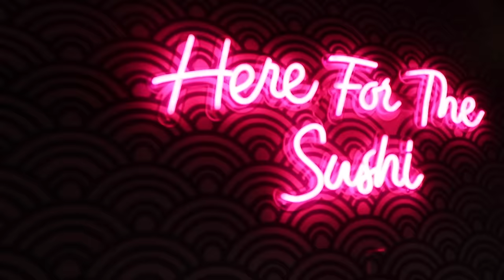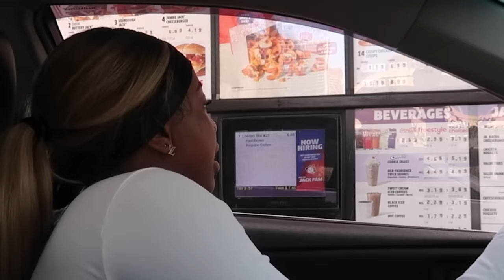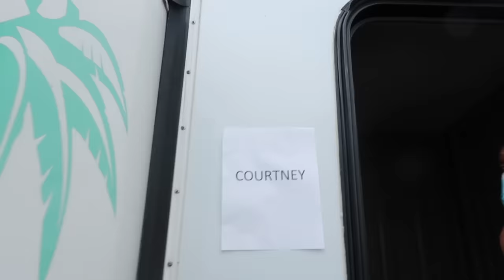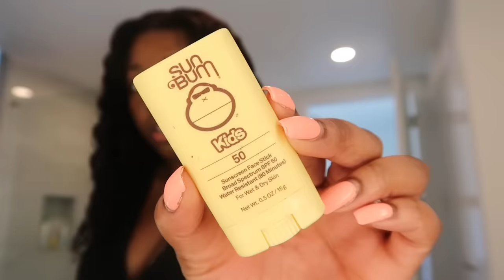VLOG: WANNABE PILATES GIRL + WORKING WITH DREAM BRANDS + NEW FAV SUSHI SPOT | COURTREEZY 2.0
yay!! new vloggy vlog. i tried pilates... or did i??? i also flew to austin freaking texas -- it was my first time & ill definitely be back. let me know what you think of the vlog in the comments down below!

new vlog every wednesday.

sub count: 229,989